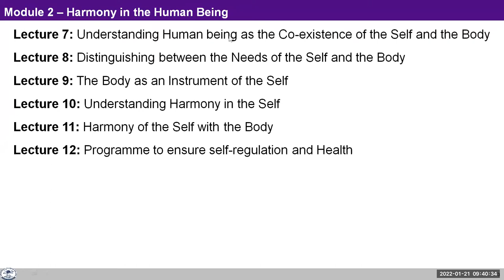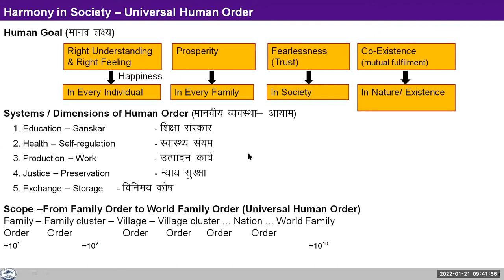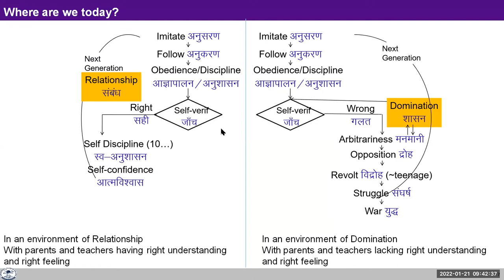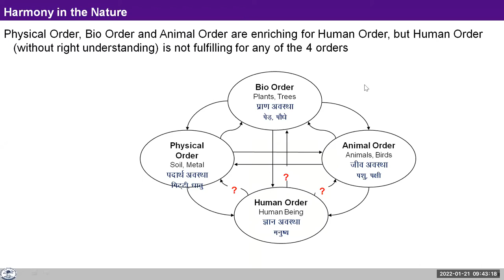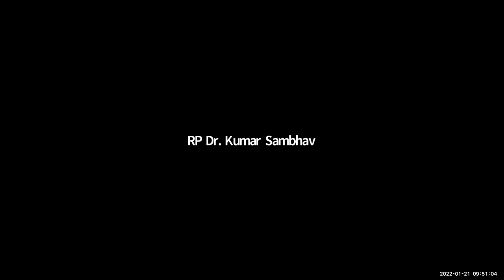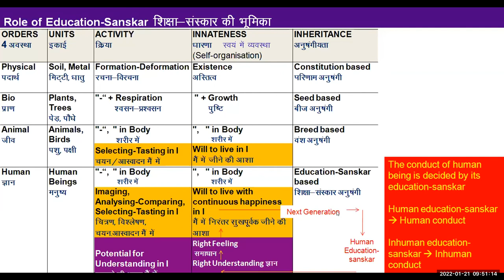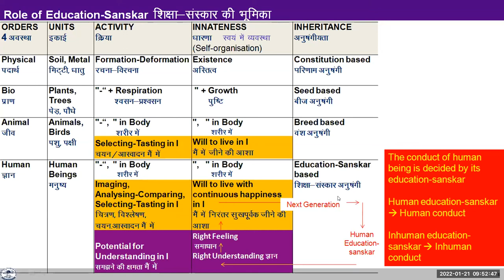D5 S1 Recap of day 1 4 KS